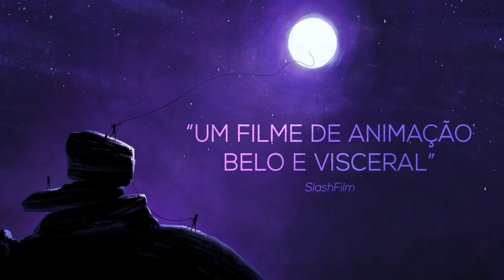Trailer "NAYOLA" - estreia 13 de Abril no Cinema Fernando Lopes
ESTREIA - 13 ABRIL | 'NAYOLA', um filme de animação de José Miguel Ribeiro, com argumento de José Eduardo Agualusa, Virgílio Almeida, Mia Couto

Sinopse: As vidas, os sonhos e os segredos de três mulheres, Lelena (a avó), Nayola (a filha) e Yara (a neta) cruzam-se em dois tempos narrativos, distanciados catorze anos. No passado, Nayola parte à procura do marido, desaparecido em combate na guerra civil angolana, e envolve-se numa busca errática, audaz e mágica. No presente, Yara é uma jovem rapper e activista dos direitos humanos, perseguida pela polícia nas ruas de Luanda, o que causa grande inquietação a Lelena. Uma noite, avó e neta sofrem uma dupla ameaça, primeiro um misterioso mascarado armado invade-lhes a casa, depois a polícia faz uma rusga no musseque para prender Yara…
NAYOLA é uma história de amor, pulsações dos laços inquebráveis da maternidade, e uma canção de esperança num mundo melhor que nenhuma guerra é capaz de destruir

Mais informações em cinemafernandolopes.pt